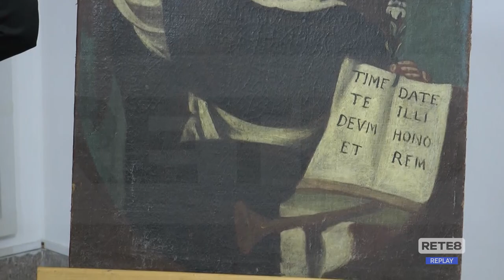Teramo - Tele rubate in chiesa, riconsegnate dai Carabinieri